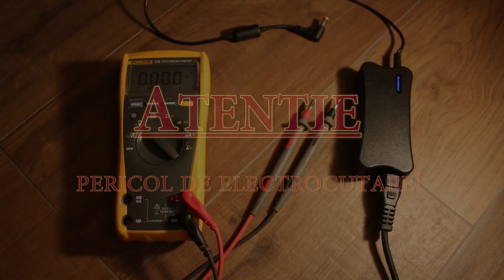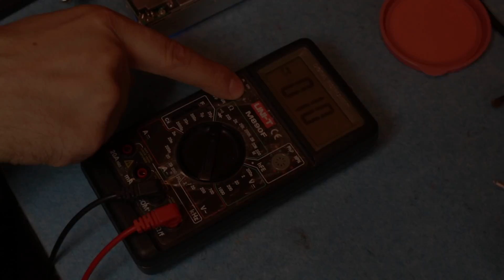Cum reparam un laptop care nu porneste (probleme cu incarcatorul)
o mica descriere a unei diagnosticari inainte sa facem un drum inutil pana la service cu un laptop care nu porneste si mai apoi pas cu pas repararea situatiei.

Speram ca informatiile sa fie de folos!

Daca incerci acest proiect o faci pe propriul risc. Nu avem nici o responsabilitate pentru orice vatamare aduse oamenilor sau distrugerilor/deteriorarii aduse proprietatilor in  timpul incercarii acestui proiect.

Am incercat ca informatiile din filmare sa fie precise insa nu putem oferi nici o garantie in ceea ce priveste  precizia sau integritatea  informatiilor continute in imagini.